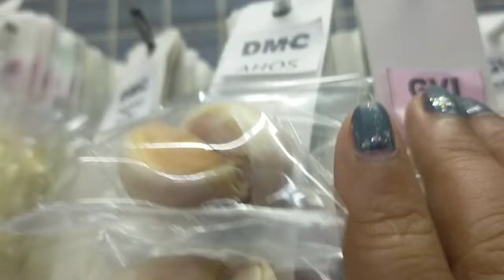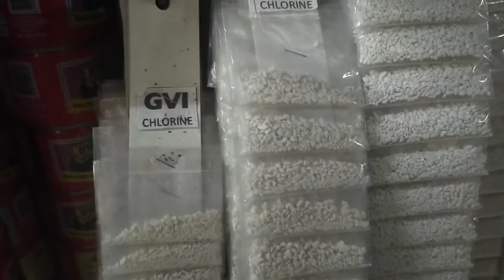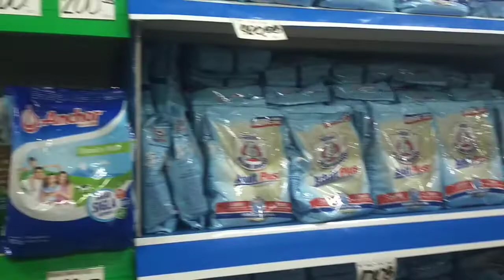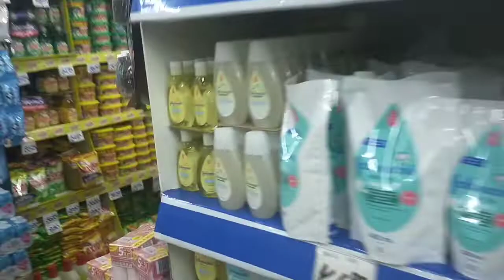IPIL SHOPPERS TOUR | vlog#sidragomez